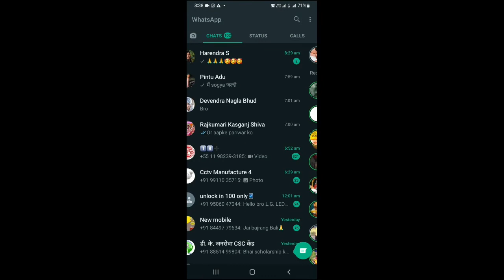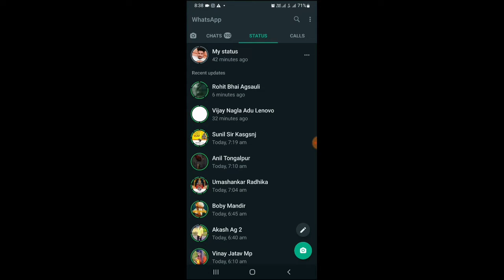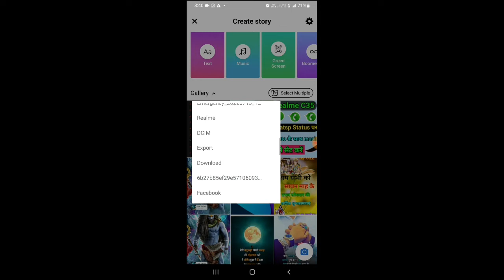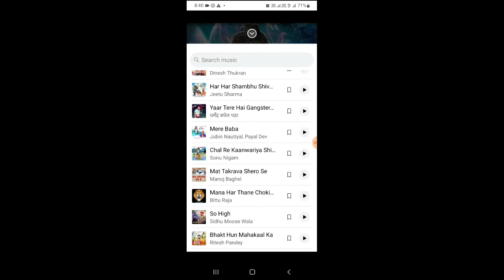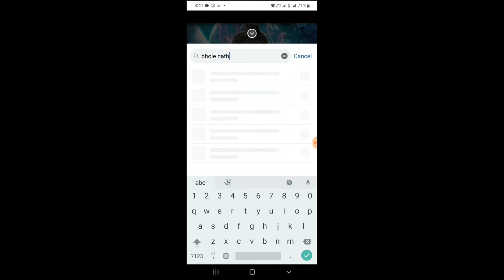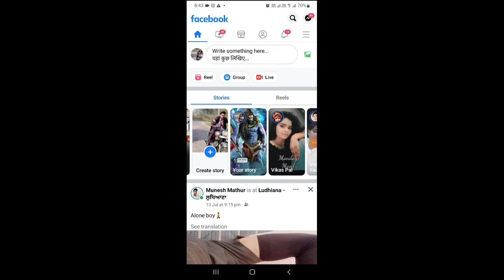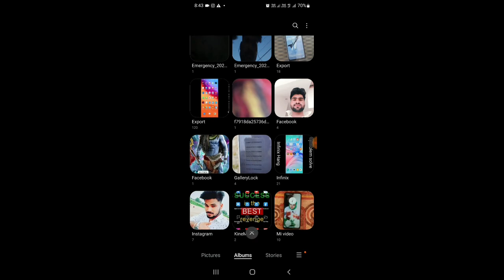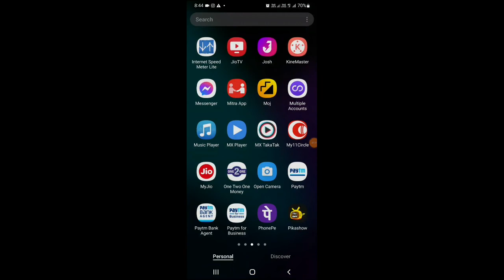Realme C35 whatsapp status par photo ke sath gana kese lagaye || Whatsp par apne photo ke song set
Hii Dosto

Coment 🤳✍️✍️🙏🙏🙏

Jaru krna 😘😋

# tags All